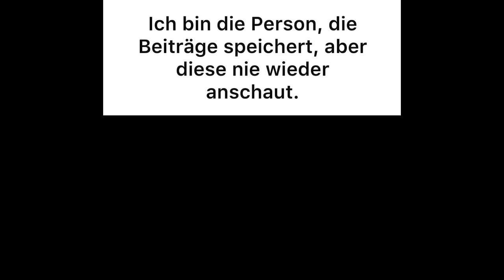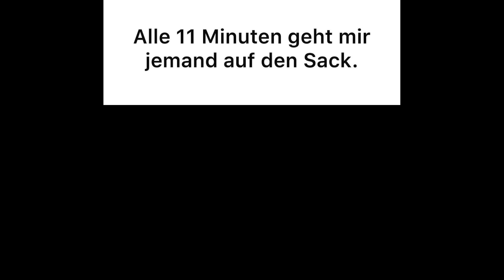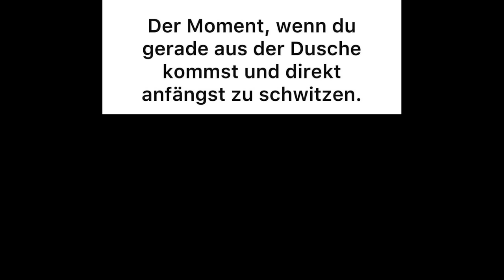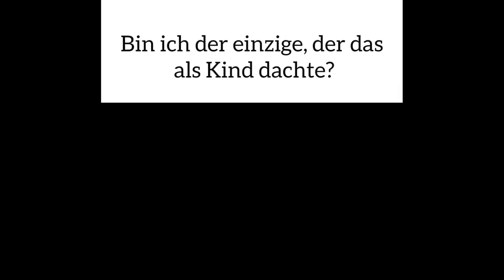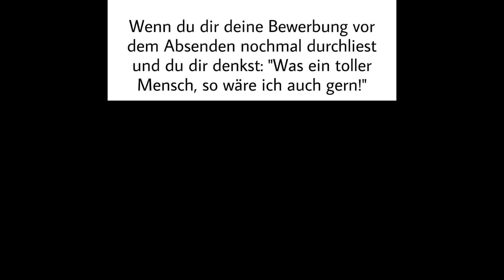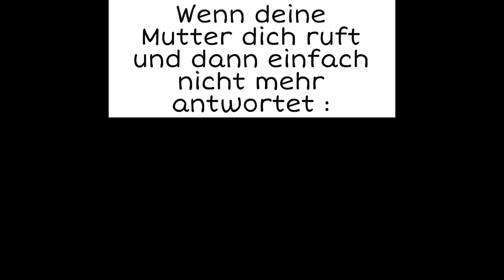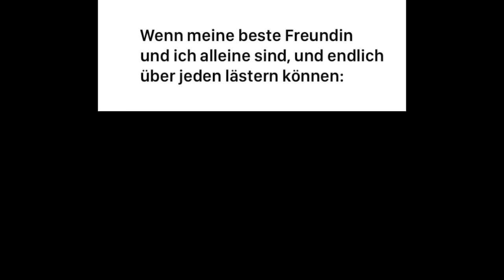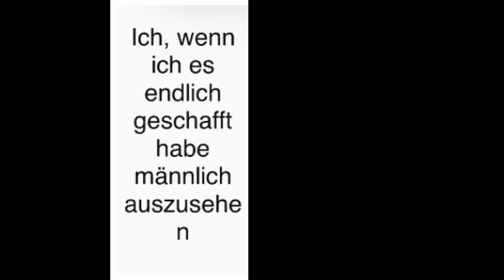LUCA REAGIERT AUF MEMES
WER DACHTE DAS AUCH ?!?!?!?!?!?!?